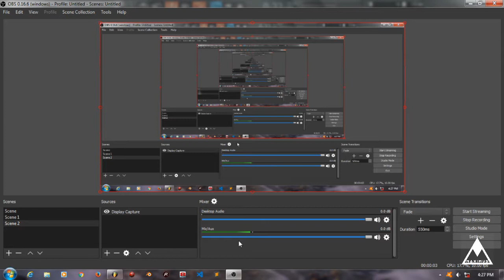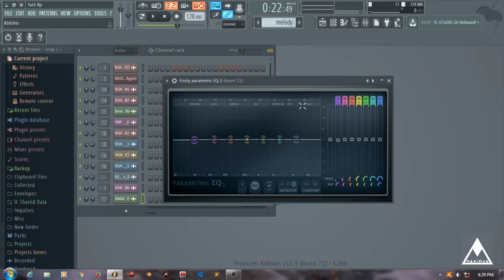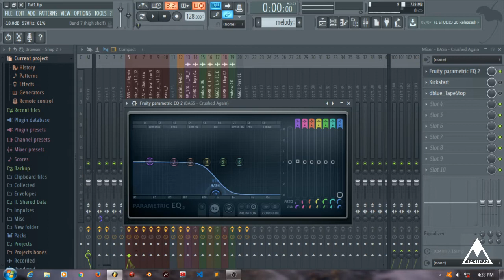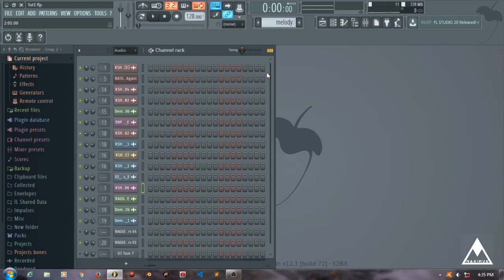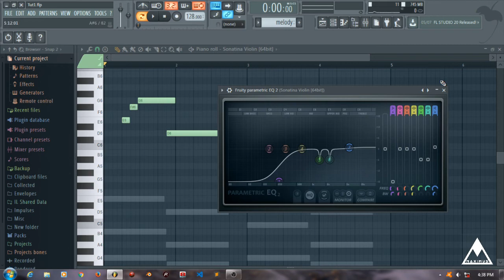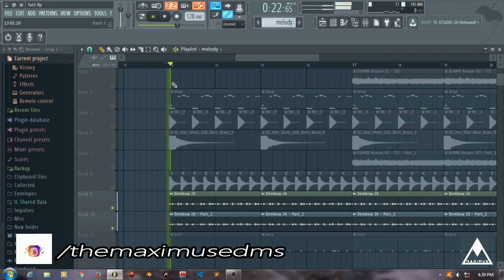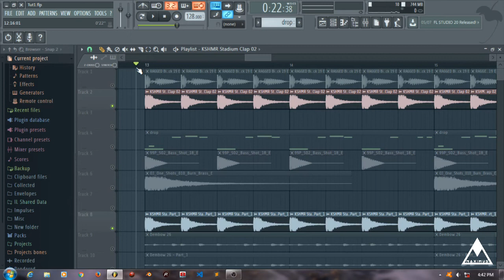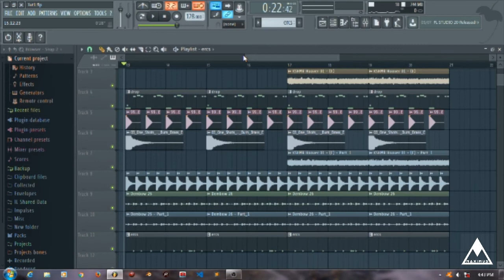HOW TO EQ LIKE A PRO (IN HINDI) इ.क्यू कैसे करें? हिन्दी ट्यूटोरियल। प्रोफेशनल इ.क्यूइंग।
*READ DESCRIPTION*

HEY PRODUCERS FAM!!! Hope you all are working hard towards making it into the EDM scene.
We, The Maximus have decided to help you all the fellow beginner producers by providing free FLPs and Tutorials where you can learn all the required stuffs to make you big!!
THIS SERIES IS ABOUT EQUING. HOW TO EQ USING FL STUDIO'S STOCK PLUGIN PARAMETRIC EQ 2.

THE SERIES NAME IS '"10-15 MINUTES FOR EVERYTHING".

PLUGIN USED :Parametric EQ 2

COMMENT BOX IS OPEN FOR YOU.

COMMENT WHAT DO YOU WANT TO LEARN IN NEXT EPISODE.

LIKE THE VIDEO BECAUSE IT GIVES US A REASON TO SMILE.

A Single Dollar or cent can make a Difference _/\_

NOTE:-THIS FLP IS FREE TO USE YOU CAN RE RELEASE IT ON YOUR CHANNEL IF YOU WANT. BUT YOU HAVE TO GIVE US THE CREDITS AND MENTION OUR CHANNEL LINKS IN YOUR DESCRIPTION.

Enjoy!! Keep Working Hard!!

TRACK IN BACKGROUND:-

VICTONE - SIREN FT. PIA TOSCANA_THE MAXIMUS REMIX